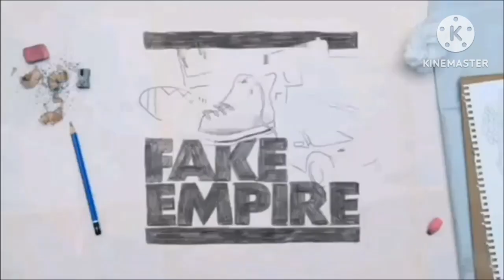TCB Logos High Tone (My Version)